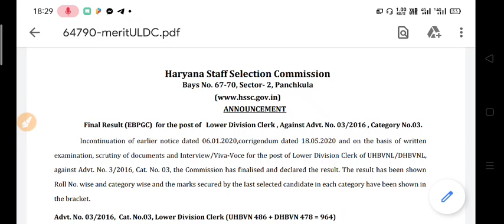Hssc official notification // final result